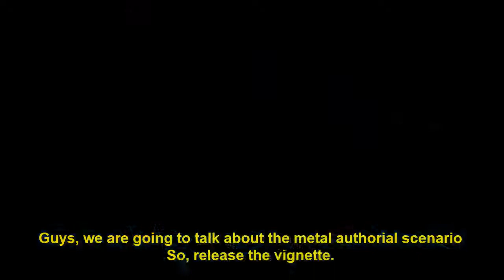Steelgods Interview - TV Autoral (English Subtitles) - 2019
That interview was made in 28/jul/2019.
Lots of things have changed since 2019 and we still rocking!

News from 2021:
Original formation is back: Nelson Bonito is back to vocal and Diego Correa is back to guitar.
Fabrício Castilho returned to bass
Matheus Lisboa returned to keyboards